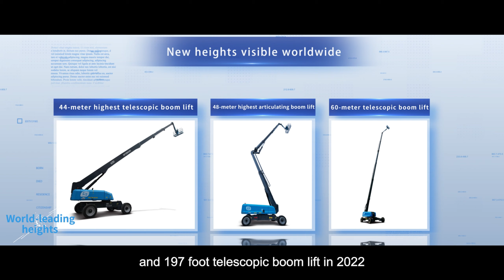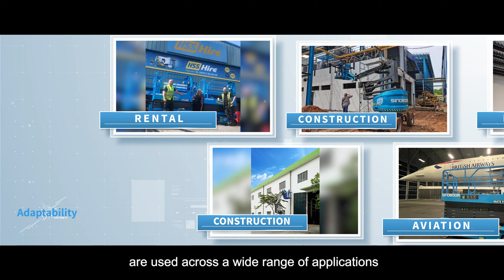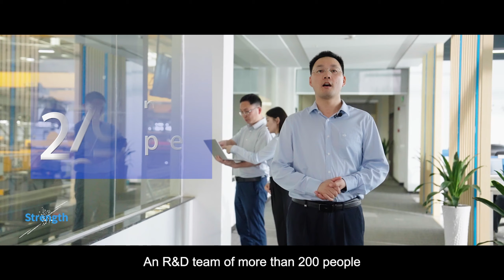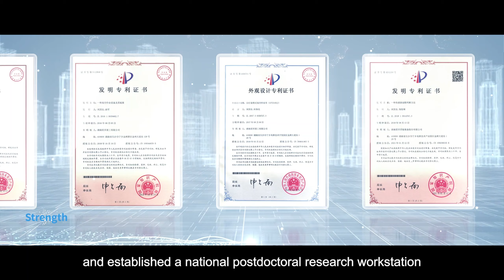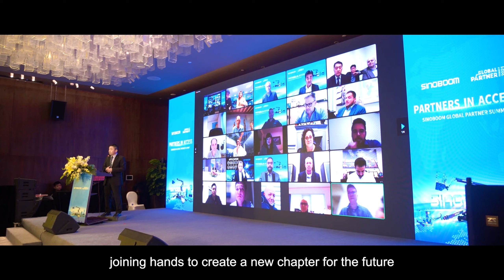What do you love about Sinoboom?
What are the key Sinoboom characteristics that our teams around the world love?

Whether it's our commitment to product quality, our solid achievements and global presence, or our warm, heartfelt care for both staff and customers, there is much that our staff love about Sinoboom. Watch to find out more!

Blue equipment color not available in the US.